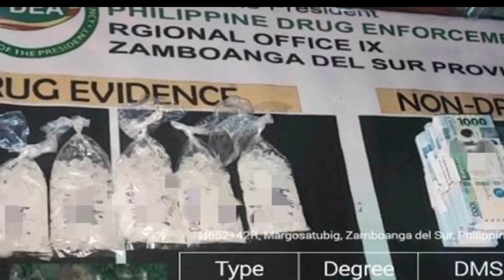PHP3.4M HALAGA NG SHABU NASAMSAM SA ZAMBOANGA CITY